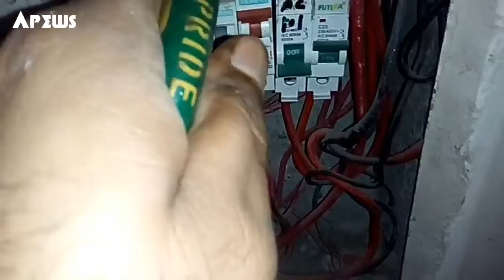How to change breaker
in this video you see how to change a single pole breaker in Electric panl.

is video ma ap dakge gaye ka ek single breaker ko kase tabdel karte haan

 our Facebook page is Apews

thanks